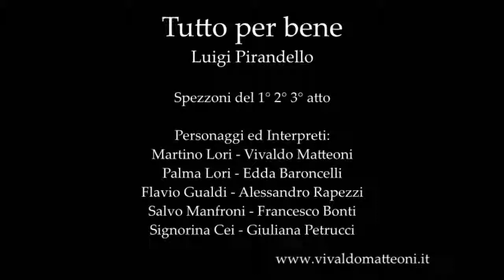Tutto per bene -Luigi Pirandello- Spezzoni del 1° 2° 3° atto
Tutto per bene, spezzoni del 1° 2° 3° atto.

Personaggi ed interpreti:

Martino Lori - Vivaldo Matteoni
Palma Lori - Edda Baroncelli
Flavio Gualdi - Alessandro Rapezzi
Salvo Manfroni - Francesco Bonti
Signorina Cei - Giuliana Petrucci